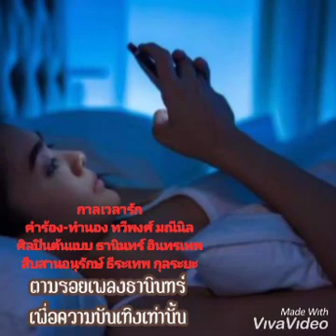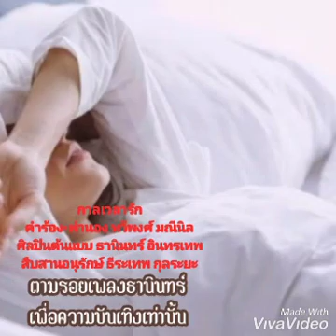กาลเวลารัก ขับร้อง ธีระเทพ กุลระยะ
สืบสานอนุรักษ์เพื่อความบันเทิงเท่านั้น
ขอได้รับความขอบคุณเจ้าของลิขสิทธิ์เพลงมา ณ โอกาสนี้เป็นอย่างสูงสวัสดีครับ